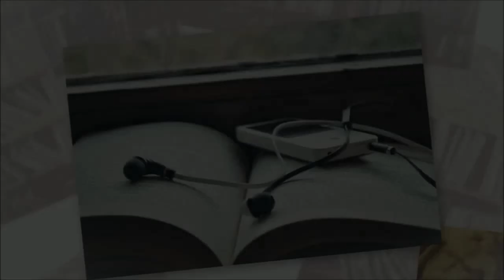TAG - 7 Coisas | Por Junior Costa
Olá gente, hoje vim responder uma tag bem bacana que tem a ver com nossas escolhas, pensamentos etc. Vamos ver?

ps: o certo seria marcar 7 pessoas porém quem tiver vontade , sinta-se a vontade :)

Quem me taggueou?